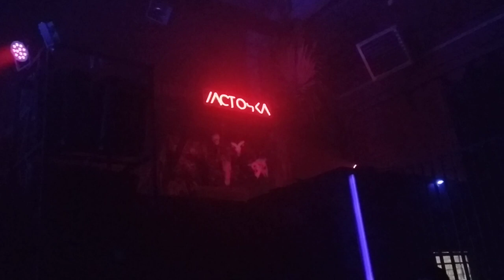WELOVE DRUM&BASS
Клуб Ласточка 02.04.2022